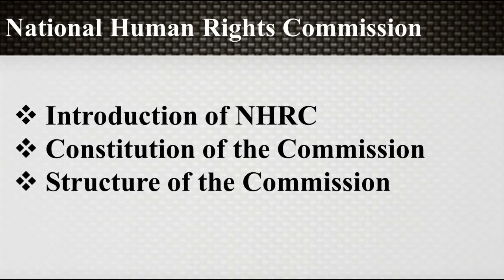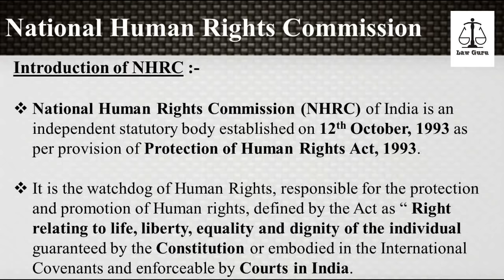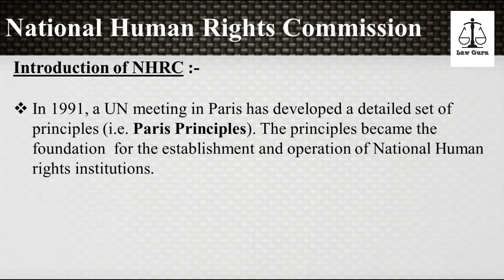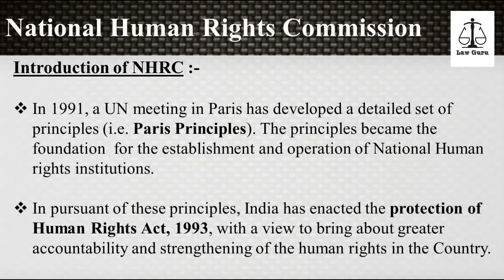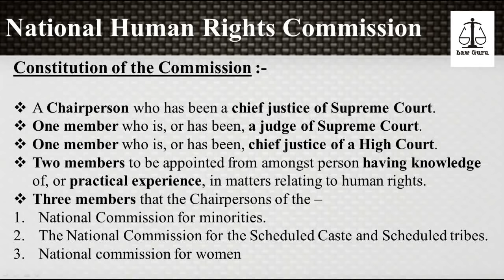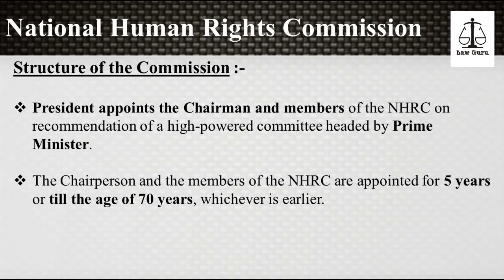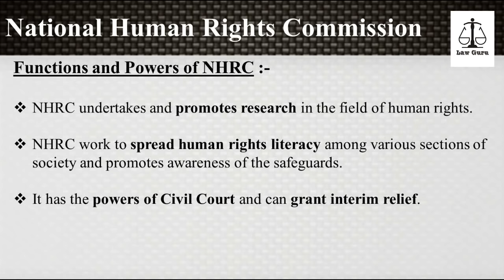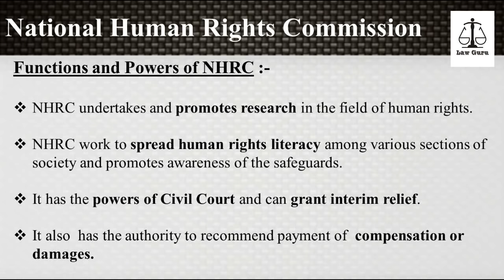National Human Rights Commission (NHRC) | Law Guru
In this video we are talking about National Human Rights Commission (NHRC) in English as well as in Hindi, so must watch to get good knowledge in the subject of Human Rights.